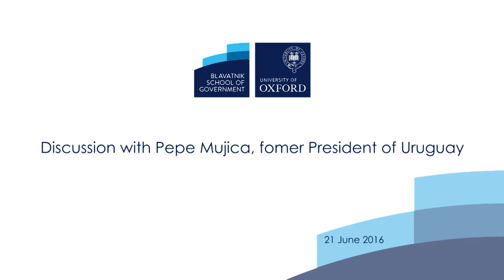Discussion with Pepe Mujica, former President of Uruguay (English)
Jose "Pepe" Mujica is the 40th President of Uruguay, former Minister of Agriculture and leader of the Movement of Popular Participation, the most voted sector within the left side coalition that currently governs the country.

Please note that the talk was in Spanish, and this version includes the English simultaneous translation. The original talk in Spanish language is available on our channel.

The event was co-hosted by the Oxford Uruguyan Society and the Oxford Latin American Society.